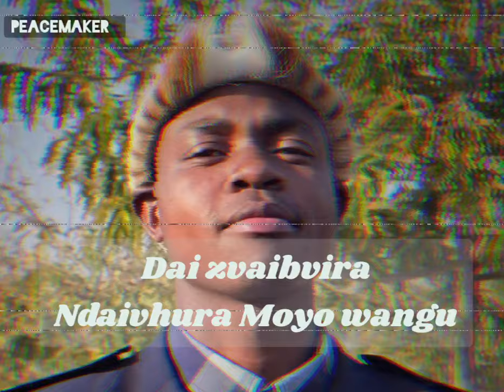Nicky Mutendi - Mhamha (Produced by WekwaMutendi) ....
Hi Mom,
I’ve been struggling with school lately. It’s overwhelming, and I’m feeling lost, but with God I'll be ok. Just needed to share.
Love, Nicky Mutendi